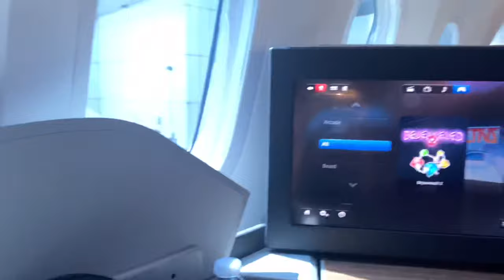travel with me to south korea! | study abroad in korea | dankook university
it’s finally time to gooooo! I’ve travelled to korea for the first time and I bring you all along with me! tomorrow is my first day of quarantine and I can’t wait to take y’all on that experience too! dankook university has been really organized and I’m so excited for their program! :) xoxo